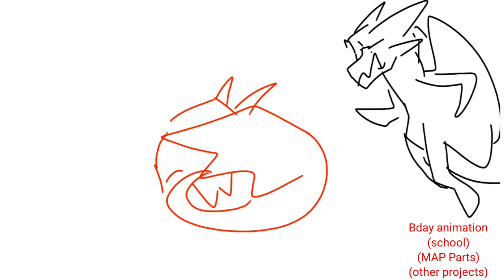2k sub special (+ bday special sorta) very lazy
@*Becci* is in the first one as a smoll gift
BECAUSE HER BDAY IS IN 6 DAYS ON THE 13TH I THINK SO GO GO GO

Eyelash Bug meme is the start
Music at the end i have no idea what it's called

both audio don't belong to me
Nova (Becci oc) doesn't belong to me either

oh btw
In like 2 an halfish years, I have somehow made it to 2k subs and near my birthday wow!

ALSO BIG THANKS TO MY CLOSEST FRIENDS BOTH ONLINE AND IRL
Becci: Tysm for that bday gift it's so sweet and awesome and everything that's good and wholesome. I just wanna say thank you for supporting me from the start when I first started my animation and being there saying very nice things about my art. Role-playing in that war and uh- creating Gem- Lmao xD
Ah but seriously tysm for being there for me and I hope we stay friends ❤

don't worry I didn't forget about the rest of yall
sub to these peeps
@Galaxiia Studio